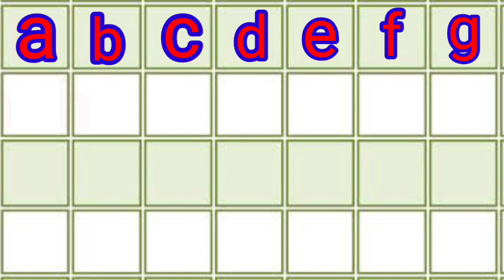alphabet, abc song, learn alphabet, learn phonics, alphabet song, phonics song, abc, nursery rhymes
alphabet, abc song, learn alphabet, learn phonics, kids education, alphabet song, phonics song, abc, nursery rhymes

Hello everyone
I am Pinky

Aaj hum sikhenge
alphabet
abc
abc song
learn alphabet
kids education
alphabet song
phonics song
abc
nursery rhymes
preschool
kindergarten

alphabet
abc alphabet song
abc kids
abc phonics
abc songs
abc songs for children
abcd song
abcd songs
abcs
alphabet songs
alphabets
kids songs
learn abc
learn phonics
phonics songs
kids videos
abcd
a for Apple b for ball
kids education
alphabet song
ABCD Alphabet
abcd animated
Basic English
rhymes video
Phonics Song
TWO Words Song
children songs
baby songs
Apple
ABC
aforapple
a_for_apple